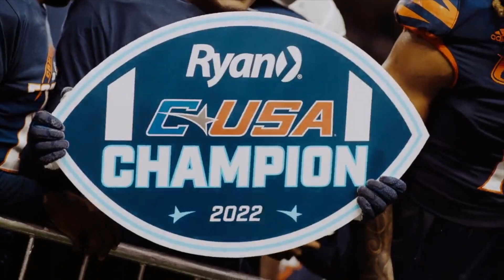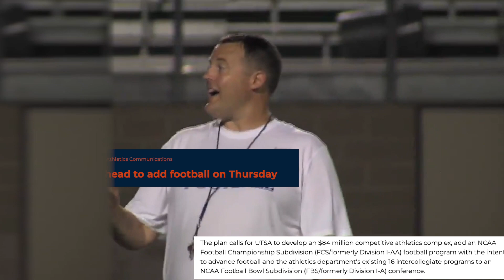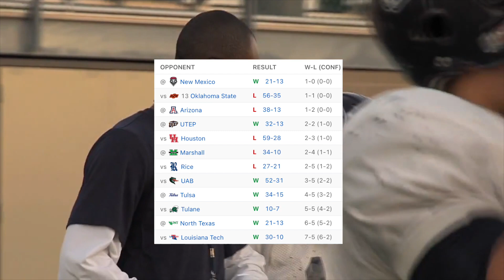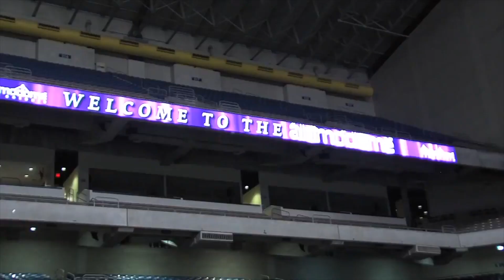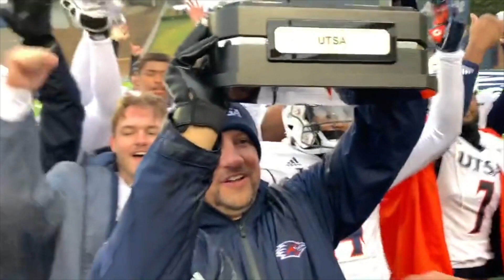The Rise of UTSA Football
There is no secret that football is important to the state of Texas, and every convincing win or close loss is felt that much more throughout any program or franchise in the state. While recently the expectations and attention has been on programs such as Texas, Texa A&M, Baylor, and recently TCU, it has been San Antonio’s own UTSA Roadrunners that have been one of the more consistent teams in all of College Football. UTSA’s football program is one of the youngest in the FBS, where it began play in 2011. Since the start of the 2021 season, the Roadrunners have won 23 games, captured two conference titles, and are on their way to the American Athletic Conference led by Head Coach Jeff Traylor, who signed a massive long term extension with the team last year. Their recent rise has been one of the more surprising turnarounds in Group of 5 Football, and in today’s video, we’ll be looking at the Rise of UTSA Football, examining how they got this far, and looking at what could be next for the program.

HUGE Shout out to Alamo Audible for the footage on UTSA Gamedays!